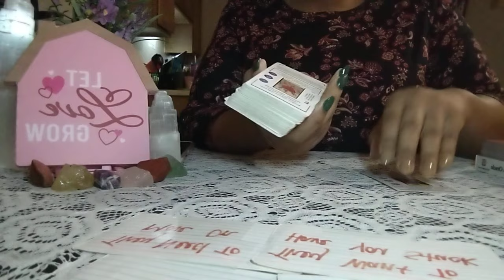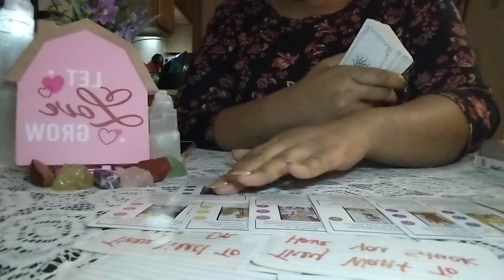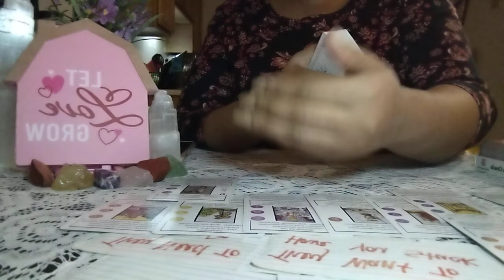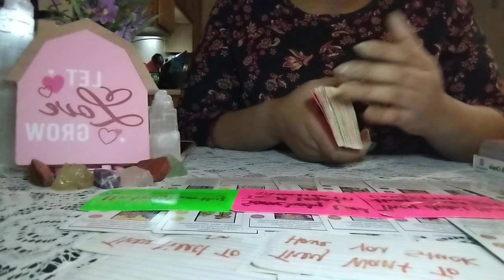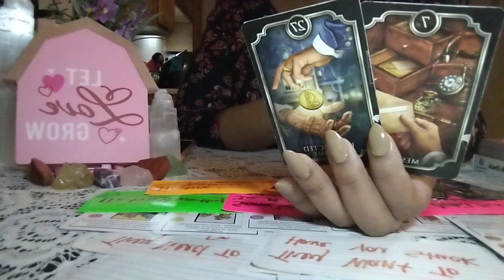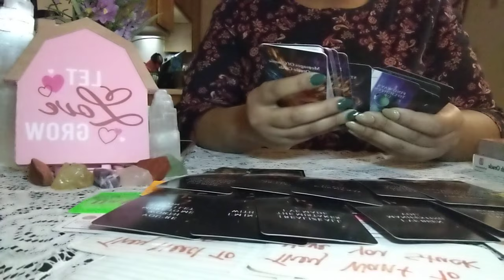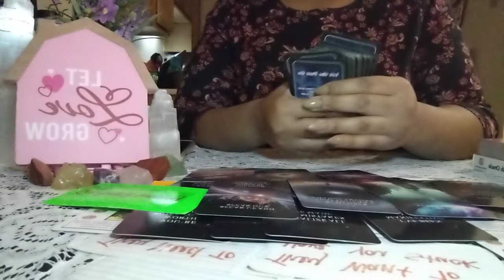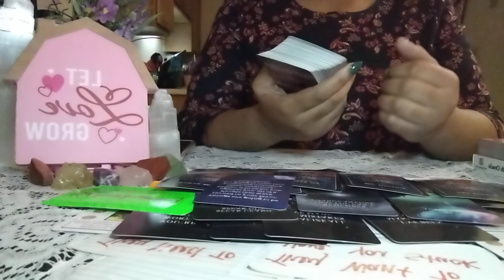THINGS ARE COMING TOGETHER FOR YOU‼️ EVEN IF YOU DON'T SEE IT YET YOUR HARD WORK IS PAYING OFF👍